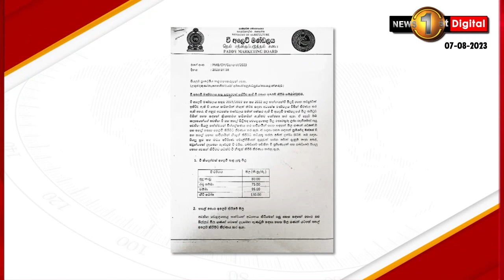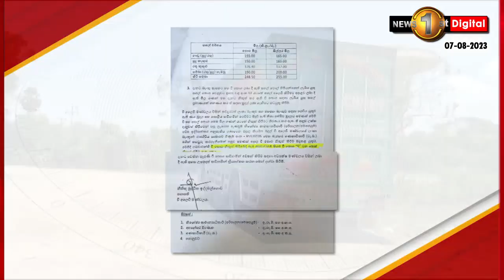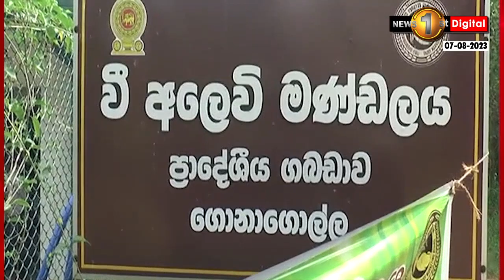කුණු කොල්ලෙට අලෙවි වෙන,මණ්ඩලයේ වී තොග තවත් සහල් මාෆියාවක්ද?